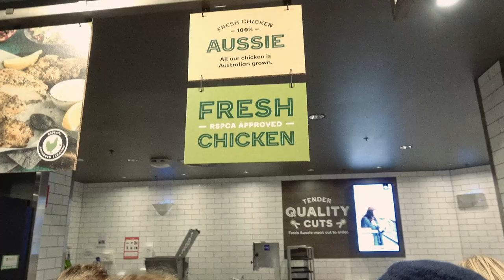HOW TO MAKE HOT CHICKEN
New album ‘Low Altitude Living’ out October 14.

A film by The Sauce
Directed & Edited by Tyler Bell
Filmed by Tyler Bell & Kane Lehanneur

2024 TOUR DATES -

NORTH AMERICA 24 -

JUNE 6 - SAN FRANCISCO, CA
JUNE 7 - SANTA ANA, CA
JUNE 8 - SAN DIEGO, CA
JUNE 12 - AUSTIN, TX
JUNE 14 - ATLANTA, GA
JUNE 15 - TAMPA, FL
JUNE 16 - ORLANDO, FL
JUNE 18 - CHARLOTTE, NC
JUNE 19 - SILVER SPRING, MD
JUNE 21 - PHILADELPHIA, PA
JUNE 22 - NEW YORK, NY
JUNE 23 - BOSTON, MA
JUNE 26 - TORONTO, ON
JUNE 27 - MONTREAL, QC
JUNE 29 - CHICAGO, IL
JULY 1 - DENVER, CO
JULY 6 - VANCOUVER, BC
JULY 12 - HONOLULU, HI

EUROPE & UNITED KINGDOM 24 -

AUG 30 - DUBLIN, IRE
SEP 1 - EXETER, UK
SEP 2 - BRIGHTON, UK
SEP 4 - BOURNEMOUTH, UK
SEP 6 - AMSTERDAM, NL
SEP 9 - BERLIN, GER
SEP 10 - COLOGNE, GER
SEP 12 - PARIS, FR
SEP 14 - MARGATE, UK
SEP 15 - BRISTOL, UK
SEP 17 - BIRMINGHAM, UK
SEP 18 - GLASGOW, UK
SEP 20 - MANCHESTER, UK
SEP 21 - LONDON, UK
SEP 22 - LONDON, UK